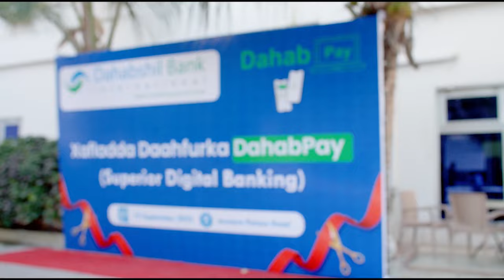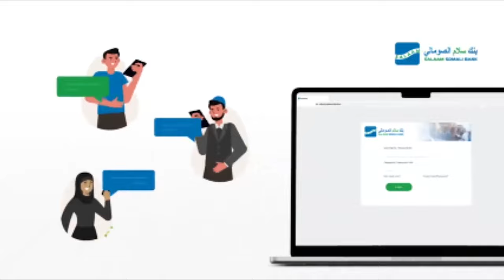Appka Cusub ee Dahab Pay iyo Shirkadda Dahabshiil Bank oo si rasmi ah u daahfurtay Appkaasi